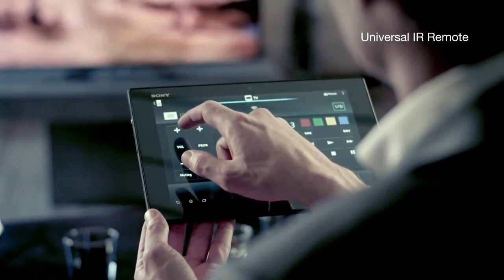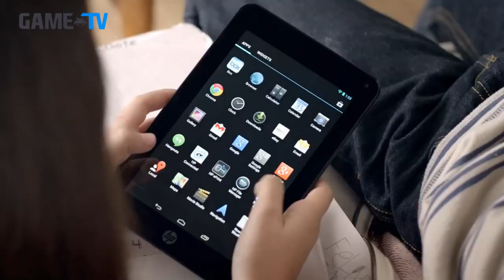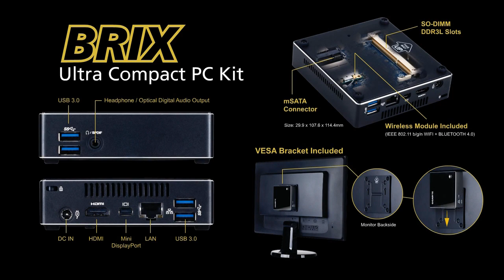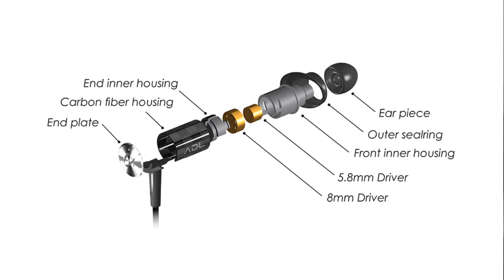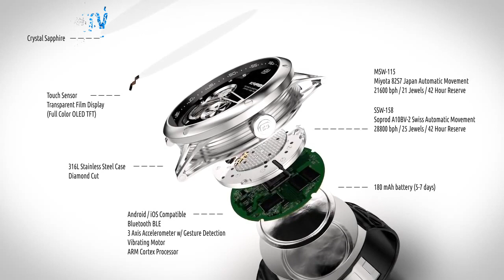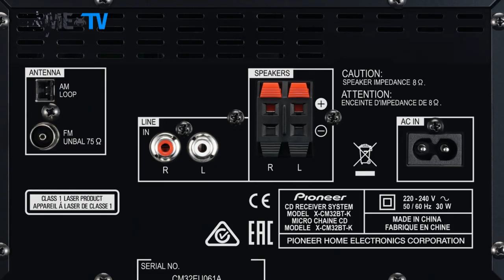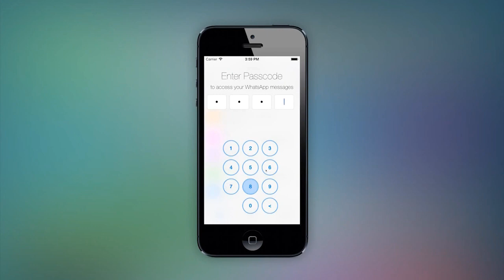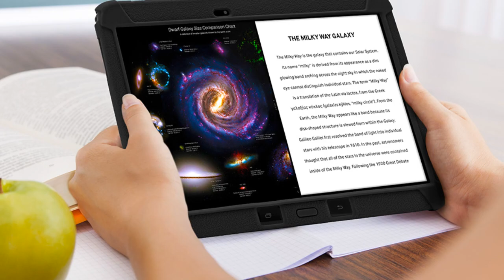Hardverek, kütyük a nagyvilágból - 21. Heti hírösszefoglaló - GameTeVe.hu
Már mobileszközökről is könnyedén tudtok nézni minket. Az applikációnk az alábbi linken érhető el.

Utalással a 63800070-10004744 számlaszámon, név:Ragács András